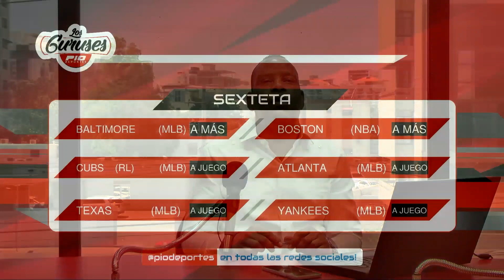Pronósticos Deportivos en Los Guruses (18 de abril 2023)